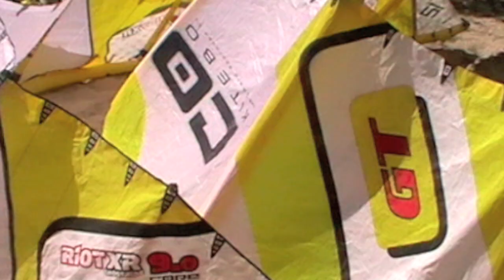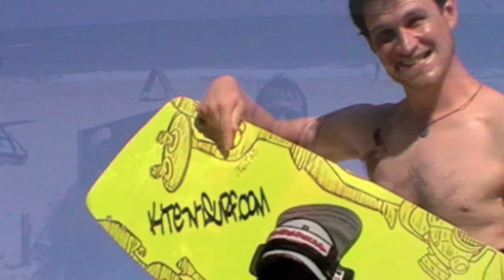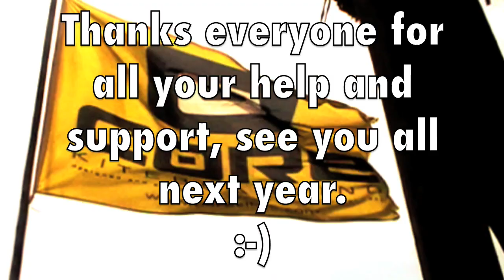Kite-N-Surf Mui Ne, Vietnam, Highlights.mov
Highlights from the wind and wave season in Mui Ne, Vietnam from KITE-N-SURF.
Thanks from
Rob Kidnie